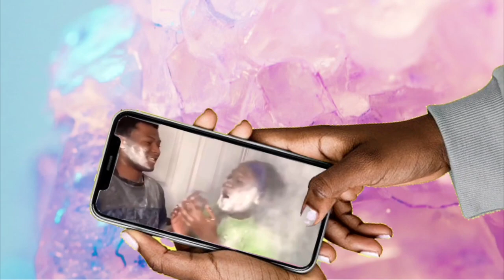GIANT TEDDY BEAR SCARE PRANK ON SISTER! *Must Watch*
Karter’s Instagram: @Iamkingkarter